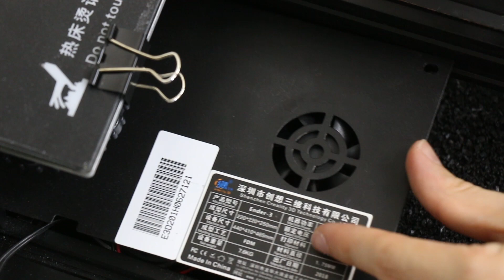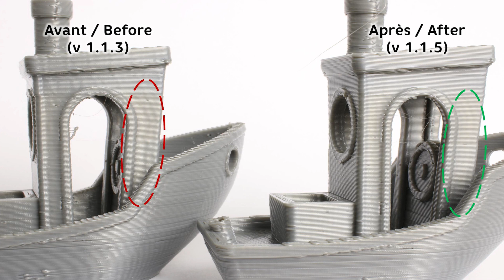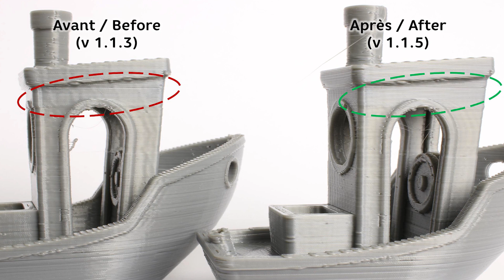ENDER 3 ULTRA SILENCIEUSE 1.1.5 CARTE MERE CREALITY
Dans cette vidéo, on va remplacer la carte mère de la Ender 3 avec la version 1.1.5 pour la rendre plus silencieuse et le résultat est DINGUE !

🖖 LES RESEAUX

👉 Tapis anti-vibrations